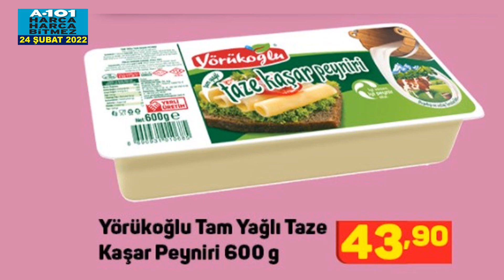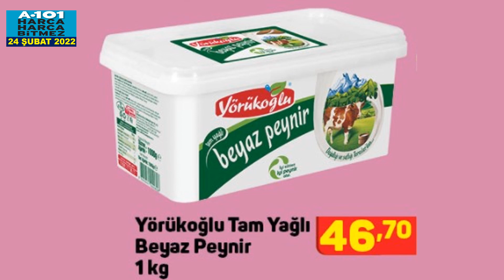A101 24 ŞUBAT 2022|A101 YENİ KATALOG | A101 AKTÜEL ÜRÜNLER | A101 BU HAFTA ÜRÜNLERİ...